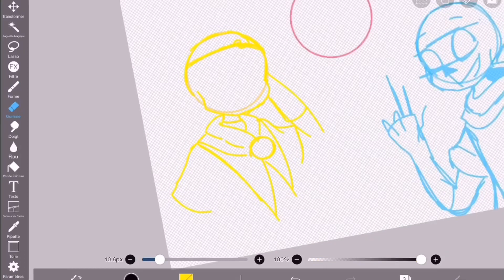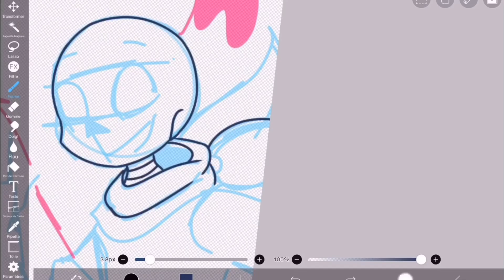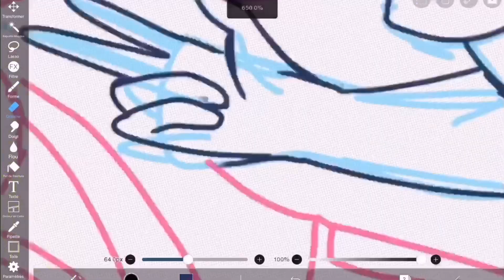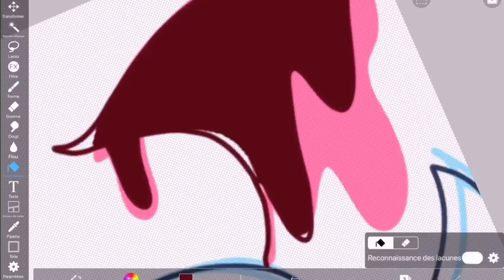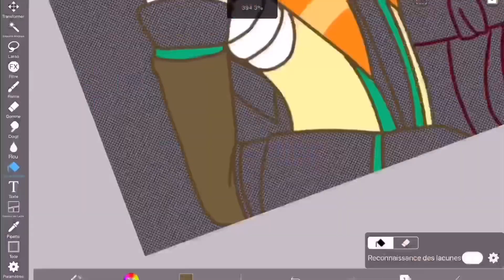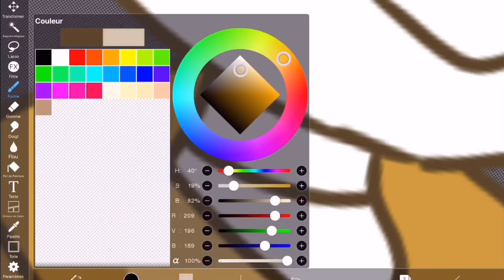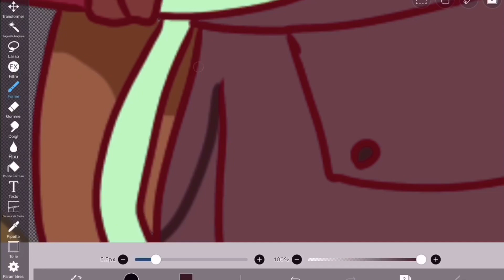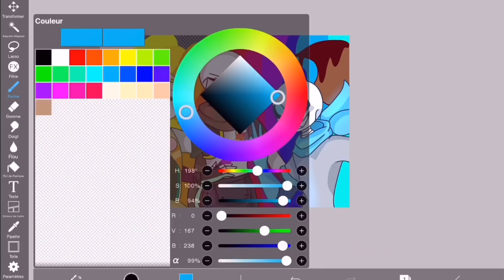SpeedPaint - Star Sanses - ReAd DeSc ⬇️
First speedpaintedit xD
Bad quality lol 😆

Sorry btw Next week ill be in vacation...
So i dont think ill upload a video sorry ;_;

Whatever i hope u enjoyed it
Cyaaaaaaa